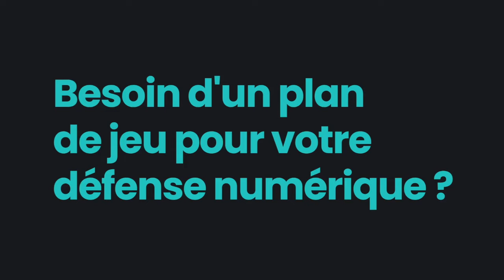Point presse : Maxime Esteve avant MHSC vs RC Lens